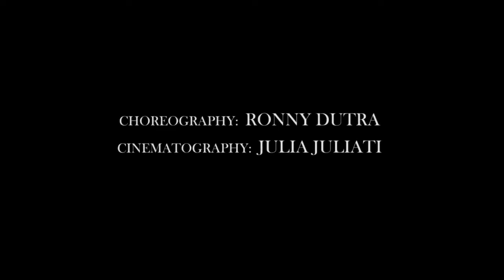Fifty Shades of Tango The Weeknd Earned It Argentine Tango Julia Juliati & Ronny Dutra